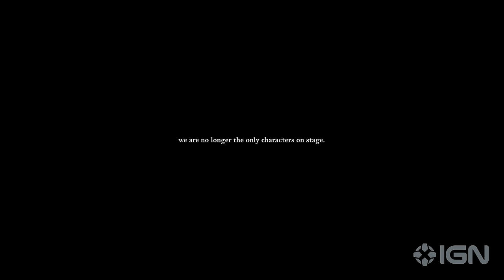Project: The Perceiver - Exclusive Announcement Trailer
Check out the action-packed first trailer for upcoming open-world action game, Project: The Perceiver. Developed and published by Papergames, Project: The Perceiver is based on the Chinese Lao Zhuang canon. Here's your first look at the game's story as well as some combat in action. Meet some of the characters and watch part of an intense boss fight, showing off the game's Chinese martial arts-inspired combat system.

In Project: The Perceiver, the old dynasty has fallen and the nation has been left in chaos. After being captured, the game's protagonist makes a bloody escape and manages to invoke a mysterious power before encountering his fated nemesis. Explore several ancient cities in a beautiful fantasy world, engage in exciting battles, and get to know a variety of characters as the Master of Varietas.